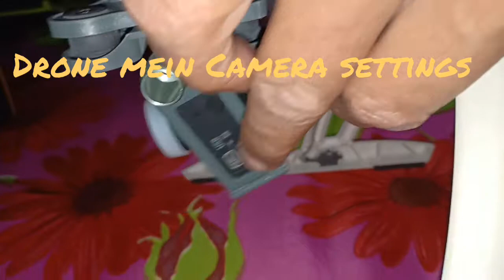How to make drone? Budget Drone 4K video, How to fix camera in Drone. Low budget 4K videograp Drone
Blade 350 QX3
Camera SJ camera Leagend